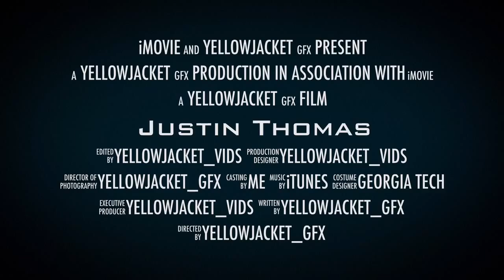Justin Thomas trailer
The pics are from my Instagram account @yellowjacket_gfx